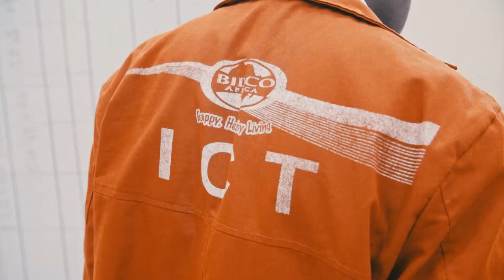Eid Mubarak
May this special day bring peace, love and prosperity as you share your joy with others. May Allah give you everything you desire. Eid Mubarak from the Home of Happy Healthy Living.